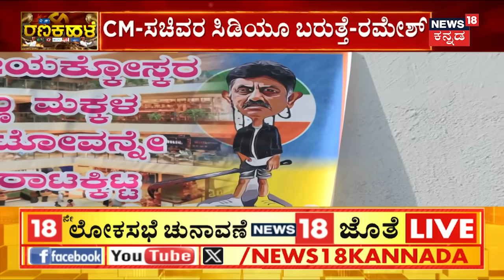ತಾರಕಕ್ಕೇರಿದ ‘ಪೆನ್​​ಡ್ರೈವ್​’ ಪಾಲಿಟಿಕ್ಸ್​!|Prajwal Pendrive Case | HD Kumaraswamy vs DCK DK Shivakumar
Prajwal Pendrive Case | ರಾಜ್ಯದಲ್ಲಿ ಪೆನ್‌ಡ್ರೈವ್‌ ಹೊರಬರಲು ಪ್ರಮುಖ ಕಾರಣ ಲೋಕಸಭೆ ಚುನಾವಣೆ ಅನ್ನೋದು ಜಗಜ್ಜಾಹೀರಾಗಿದೆ. ಪೆನ್‌ಡ್ರೈವ್‌‌ ಕಮಲದಳ ನಾಯಕರಿಗೆ ಮುಜುಗರ ತಂದ್ರೆ.. ಕಾಂಗ್ರೆಸ್‌‌ ಮತ್ತು ಡಿ.ಕೆ.ಶಿವಕುಮಾರ್‌ಗೆ ಸಂಕಟ ಸೃಷ್ಟಿಸ್ತಿದೆ. ಒಂದ್ಕಡೆ ಆರೋಪಗಳು, ಮತ್ತೊಂದ್ಕಡೆ ಪ್ರತಿಭಟನೆಗಳು ಎಲ್ಲದ್ರ ಮಧ್ಯೆ ಮುಖ್ಯಮಂತ್ರಿ ಜೊತೆ ಸಚಿವರ ಸಿಡಿನೂ ಹೊರಬರಬಹುದು ಅನ್ನೋ ಅಚ್ಚರಿ ಹೇಳಿಕೆಗಳು ಹೊರಬರ್ತಿವೆ.

News18 Kannada Live | ನ್ಯೂಸ್ 18 ಕನ್ನಡ ಲೈವ್
Karnataka | ಕರ್ನಾಟಕ
Kannada | ಕನ್ನಡ